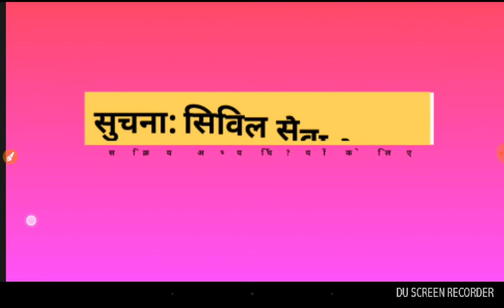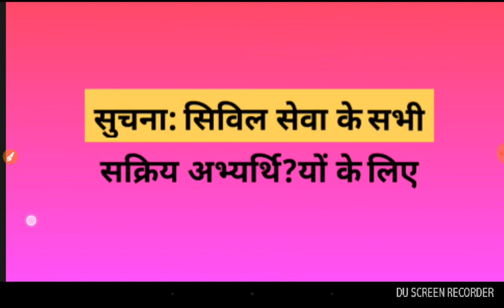सुचना अपने सारे साथियों के लिए जो सिविल सेवा की तैयारी कर रहे हैं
आप सभी निचे दिए गए लिंक से मेरे WhatsApp group से जुड़ जाएं :

Link: